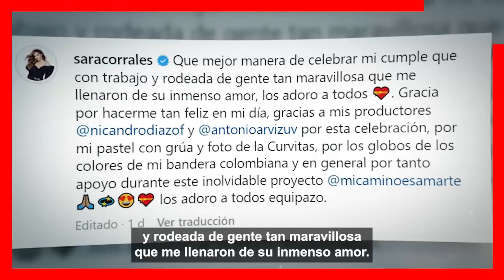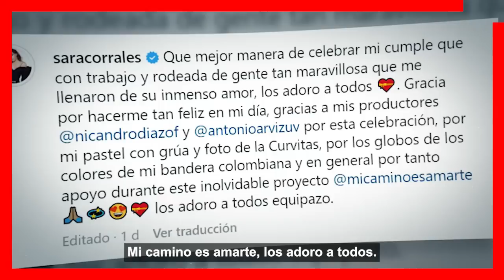🤫 𝗦𝗔𝗥𝗔 𝗖𝗢𝗥𝗥𝗔𝗟𝗘𝗦 Le Presume a 𝗜𝗥𝗜𝗡𝗔 La Fiesta de Cumpleaños que 𝗟𝗘 𝗖𝗘𝗟𝗘𝗕𝗥𝗢 Gabriel Soto📌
Gabriel Soto reaparece muy enamorado y cariñoso con Sara Corrales en su Cumpleaños, mientras que con Irina Baeva nisiquiera estuvo presente.

 BIENVENIDOS!!!
chismes de farandula
escandalos
De primera mano
noticias
famosos mexicanos
mexico
el gordo y la flaca
estados unidos
farandula 2021
entretenimiento
farandula mexicana
chismes de famosos 2022
ventaneando
famosos
un nuevo dia
espectaculo
Hoy